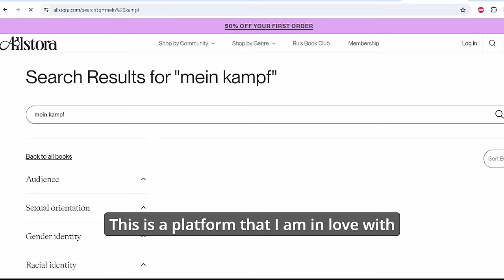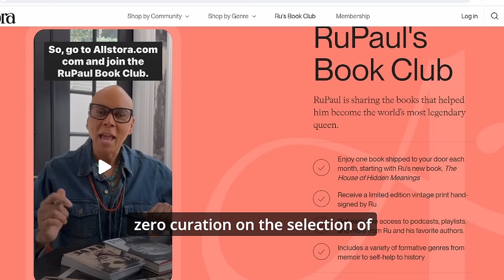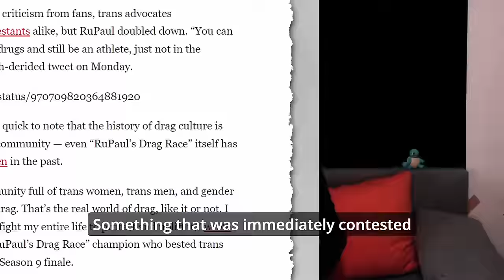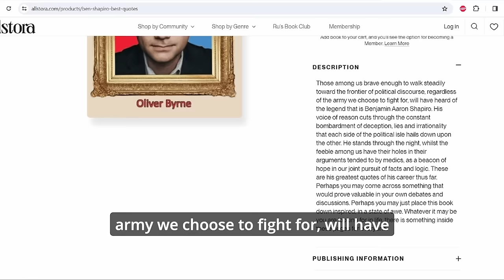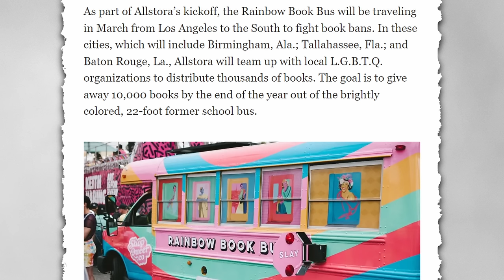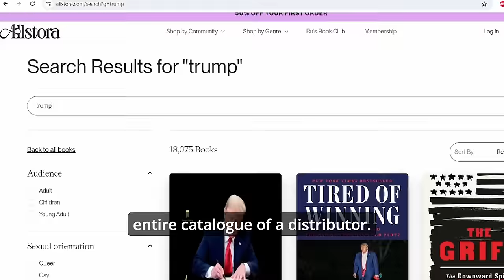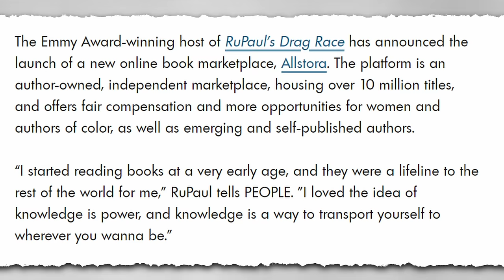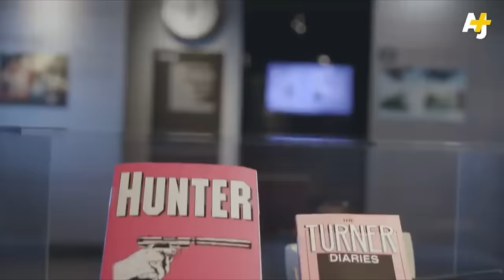Dissecting RuPaul's Fascist Bookstore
Rupaul continues to harm the trans community by putting this video through copyright hell just because I wanted to show you his T-slur song. This is worse, somehow, than selling The Best Quotes of Ben Shapiro.

@BrigitteEmpire on twitter, tiktok, & bluesky

Consider buying their art too, it's incredible

Sakura - Molly.